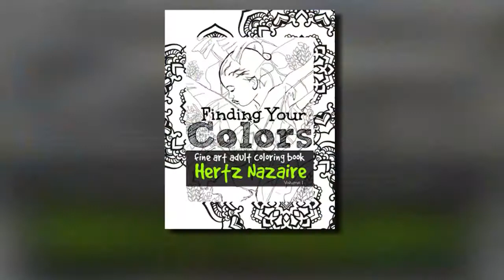Our Live - Sickle Cell - Finding Your Colors adult coloring book